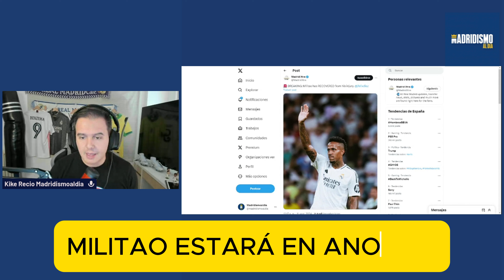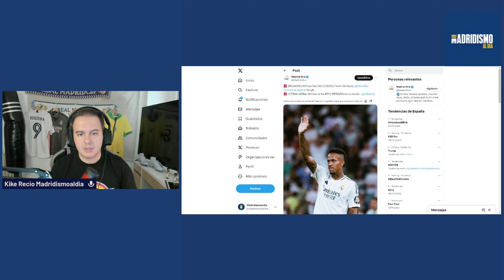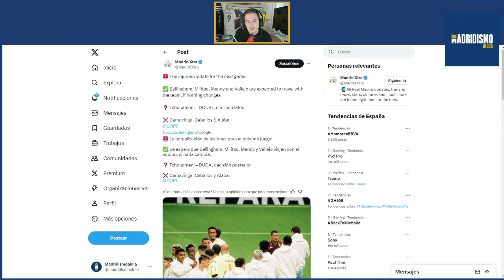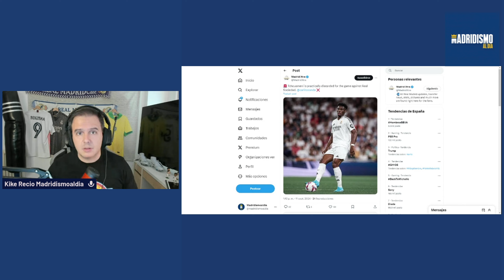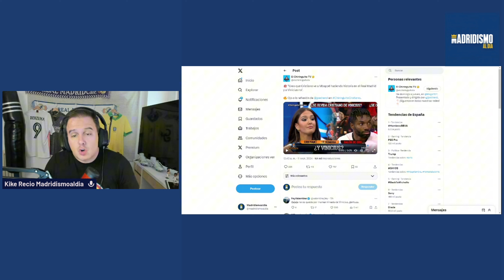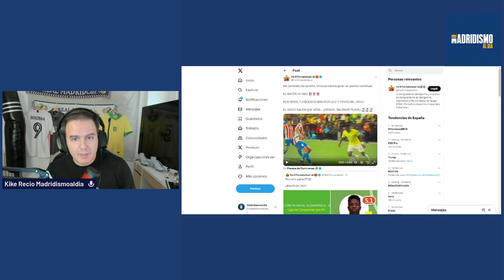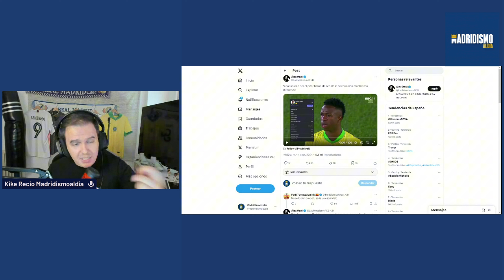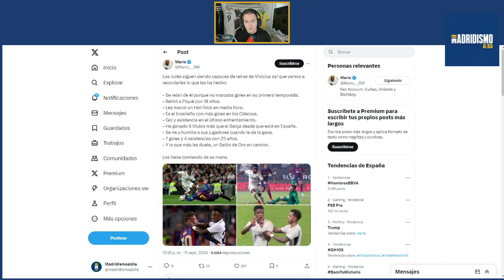💥🟢 VINICIUS y la CACERÍA en PROGRAMAS y REDES SOCIALES | ÚLTIMA HORA del REAL MADRID!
👕CAMISETAS de FÚTBOL BARATAS

Utilice el código de promoción "MAD"
para obtener un 8 % de DESUENTO

✅🎙Vamos con la última hora del Real Madrid donde toca ver que pasa con varios jugadores que son duda para el duelo ante la Real Sociedad. En este vídeo todas las novedades.

Respecto a Vinicius sigue la campaña para intentar de un modo u otro desprestigiar tal y como demuestra por ejemplo el Chiringuito. A parte toca analizar la cacería en rede sociales intentando burlarse de Vinicius.

Usan a Vinicius para atacar al Real Madrid pero lo visto con Vinicius va a unos niveles únicos.

Siguen sin aprender respecto a Vini y parece que otra vez tendrán que tragar.